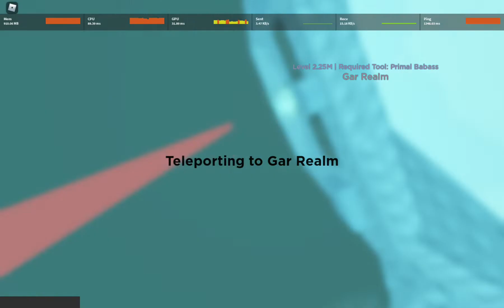The Exploration of Difficulty RPG (Class 23 Floor 10 - Skyline Class 25) (Part 5 1/3)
Why are u still here? You must stop here.
0:00 Class 23 Floor 10
0:36 Class 23 Floor 15
0:55 Class 23 Floor 20
1:12 Class 23 Final Floor
1:28 Class 24
4:27 Skyline Class 24
5:00 Gar Realm + All buttons
7:32 SC24 Floor 1
7:48 SC24 Floor 2
7:53 SC24 Floor 3
8:08 SC24 Floor 4
8:20 SC24 Floor 5
8:36 SC24 Gar-Gar Realm (Floor 5.5)
10:33 SC24 Floor 6